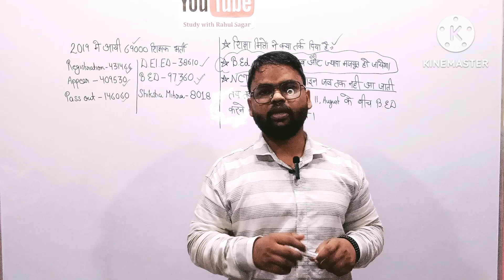Breaking news:क्या b.ed out होगा 69000 shikshak bharti से। बड़ी खबर ।latest update for b.ed holders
In this video we have discussed about case against b.ed degree holders by siksha mitro.

about channel.
hum is channel par current topics ,latest update in education,vacancy and teaching ko promote karte h.